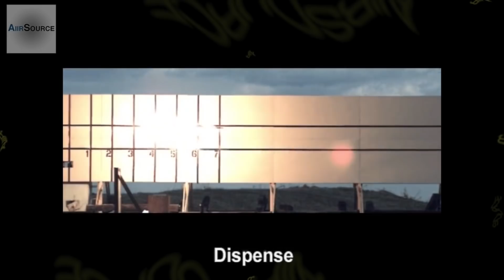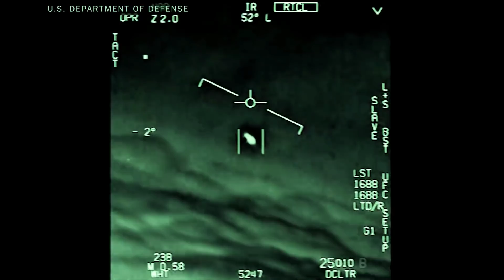Top 5 Secret Advanced Technologies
At one point these advanced government technologies were considered highly secretive, but their existence is now public knowledge. Today's video is on the top five secret advanced technologies.

Japanese HMK Research Initiative (CC), DARPA (CC)